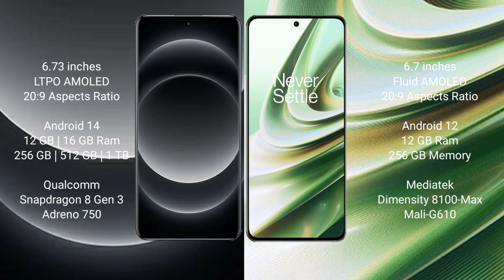Xiaomi 14 Ultra vs OnePlus 10R Review